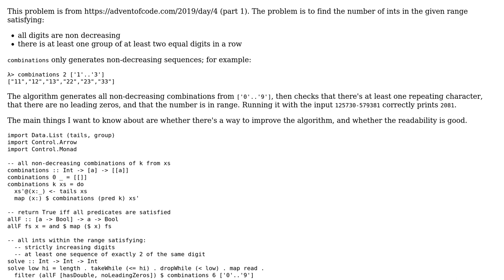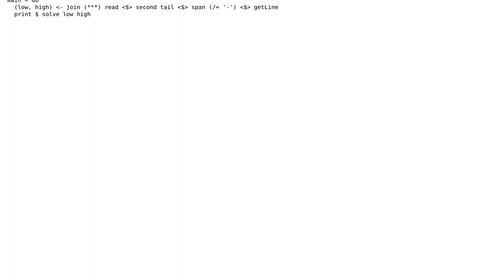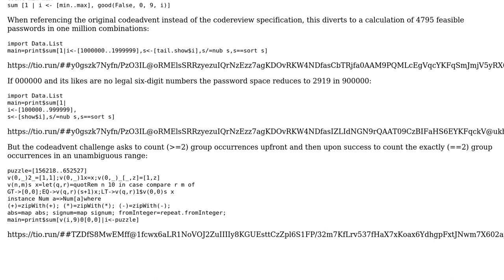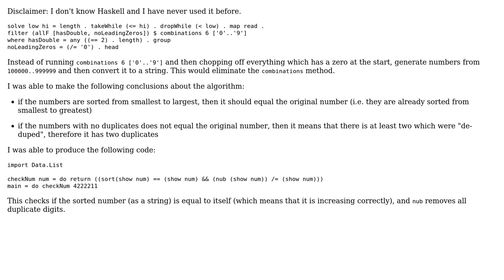Code Review: Advent of Code #4 in Haskell - Ascending digits with double digit (2 Solutions!!)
Code Review: Advent of Code #4 in Haskell - Ascending digits with double digit

With thanks & praise to God, and with thanks to the many people who have made this project possible! | Content (except music & images) licensed under CC BY-SA | Music | Images & others | With thanks to user Steven Fontanella user Roman Czyborra user alexyorke and the Stack Exchange Network Trademarks are property of their respective owners. You are responsible for your own actions.